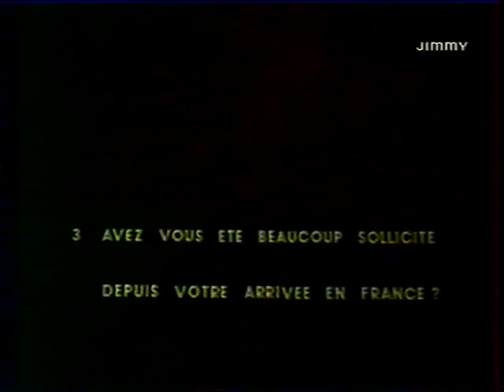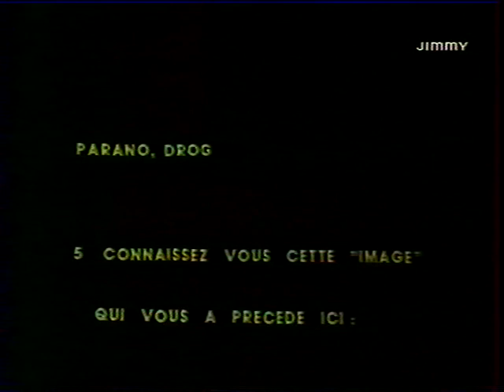Philip K. Dick Interview (1977, France*) - Mirror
*The questions that the interviewer asks are in French but Dick often repeats/rephrases the question before answering making it possible for non-Francophones to understand the line of inquiry.